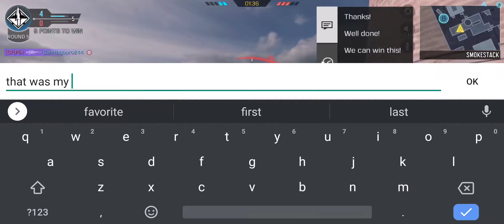first game of the day. never played so good